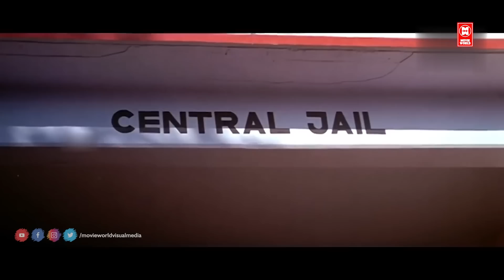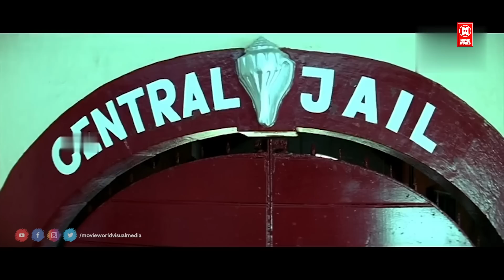ഹരിശ്രീ അശോകൻ ചേട്ടന്റെ പഴയകാല കോമഡി സീൻ | Harisree Ashokan Comedy Scenes | Malayalam Comedy Scenes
Runway Malayalam Comedy movie

Starring : Dileep , Harisree Ashokan , Murali , Indrajith Sukumaran , Jagathy Sreekumar , Oduvil Unnikrishnan , Riyaz Khan , Mithun Ramesh , Cochin Haneefa , Kalasala Babu

|| ANTI-PIRACY WARNING ||
*COPYRIGHT PROTECTED*